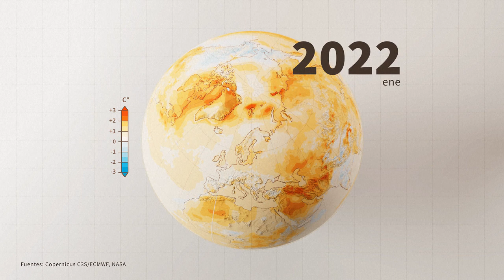Anomalías de temperatura en 2022 | AFP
Mapa global de anomalías de temperatura (promedio móvil de 12 meses) registrado desde enero de 1981 hasta diciembre de 2022, en relación con el promedio de 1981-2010. Videografía sobre las anomalías de temperatura en 2022